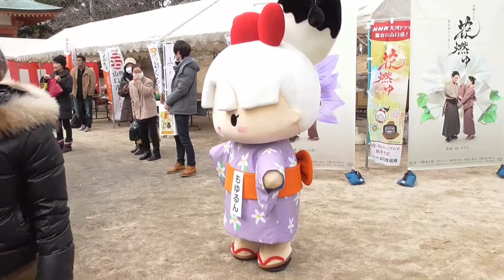大河ドラマ「花燃ゆ」のPRキャラクターの「もゆるん」 in 防府天満宮 節分祭・牛替神事2015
防府天満宮 御誕辰祭　階段駆け上がり競争 2002 ※現在は開催されていない。